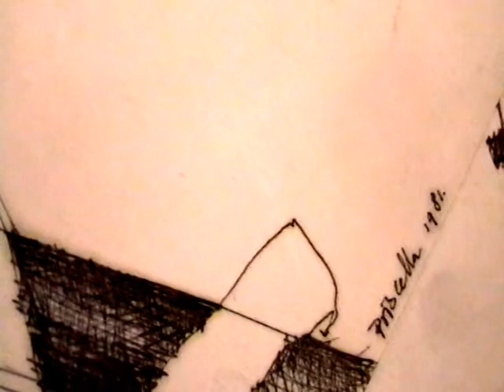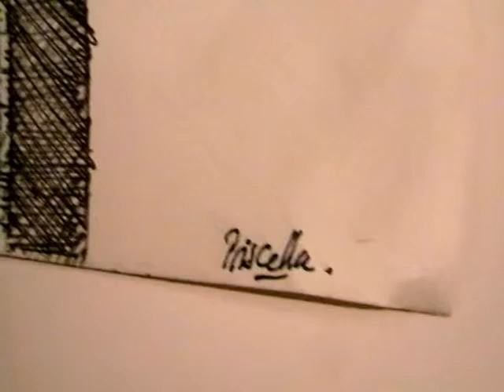TOSHI REAGON==LIKE IT THAT WAY ...dedicate to my mum with LOVE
TOSHI REAGON==LIKE IT THAT WAY
pencil drawing...ink